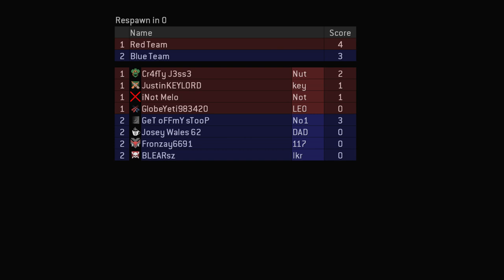Halo 2 - Team Slayer on Beaver Creek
GG

My Desktop PC Specs:
MSI MAG Z690 TOMAHAWK WIFI LGA 1700 Intel
XPG Lancer DDR5 RGB 5200MHz 32GB RAM (2x16GB)
2x Seagate FireCuda 530 Heatsink 2+1TB NVMe PCI-e Internal Solid State Drive Up to 7300MB/s
MSI Suprim GeForce RTX 4090 24GB GDDR6X
Thermaltake Toughpower GF3 1200W, ATX 3.0 Standard, PCIe Gen.5 12VHPWR Connector Included, 80+ Gold Full Modular
Razer Hanbo Chroma RGB AIO Liquid Cooler 360MM
Triple Fan Razer Kunai Chroma 120mm Fans RGB LED
Razer Tomahawk ATX Mid-Tower Case

My Gaming Laptop:
Amazon.ca Laptops: MSI GF75 10UEK-003CA Thin 17.3" 144Hz FHD Gaming Laptop Intel Core i7-10750H RTX3060 16GB 512GB SSD Win10 VR Ready